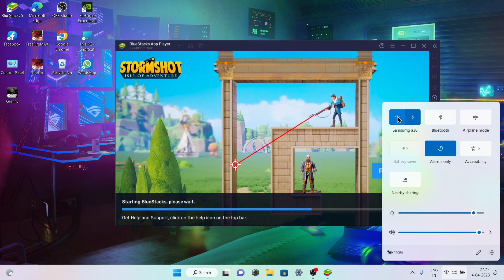Granny the horror game